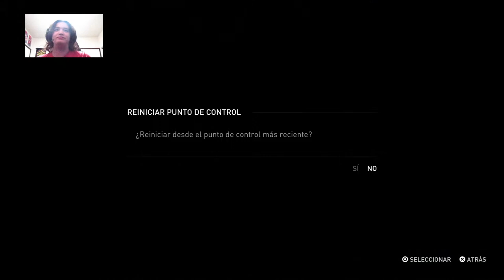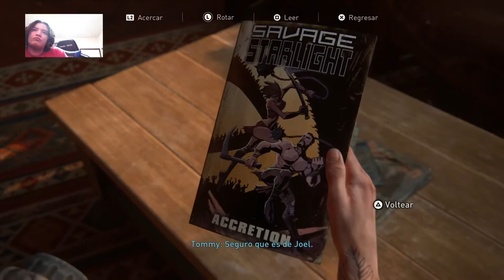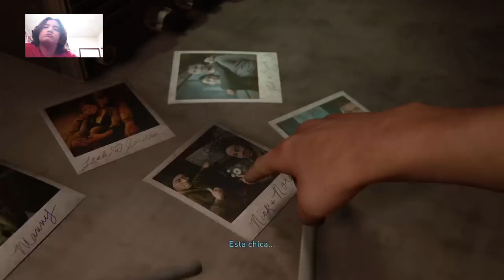The Last Of Us part 2 Gameplay Pro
tlos2 The last of us 2